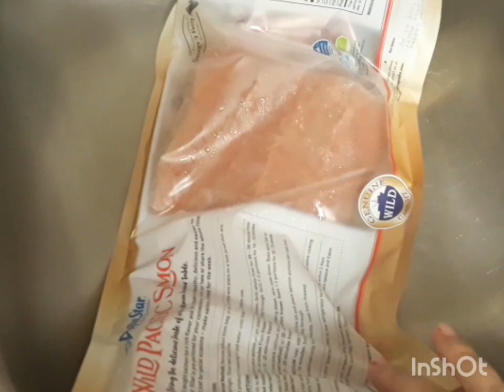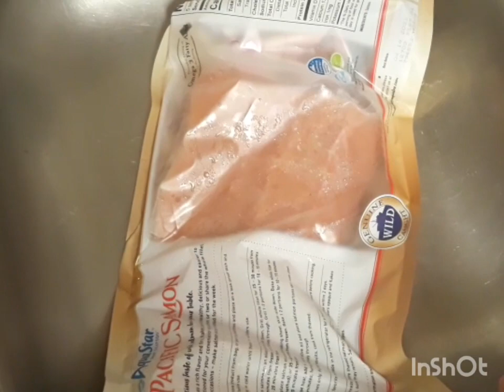অনেক ব‍্যস্ততায় গেল আজকের দিনটি।। স্নেহার কান্ড দেখে surprised। Salmon fish curry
A rainy day here